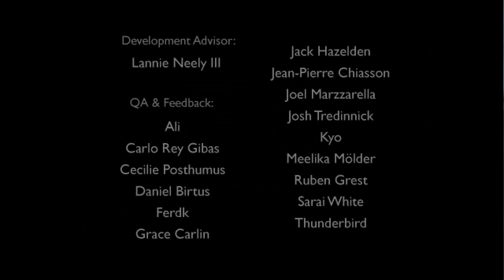Let's Play A Bird Story [FINAL-Part 3/ blind/ german] - Abschied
Plattform: PC
Genre: Adventure
Untergenre:  -
Release D: 07. November 2014
Publisher:  -
Entwickler: Freebird Games